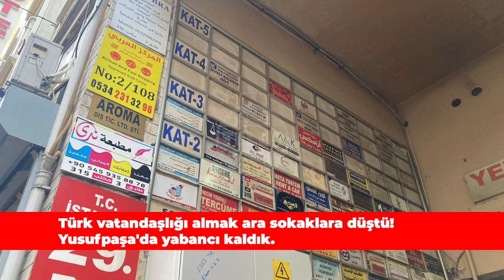Türk vatandaşlığı almak ara sokaklara düştü! Yusufpaşa’da yabancı kaldık